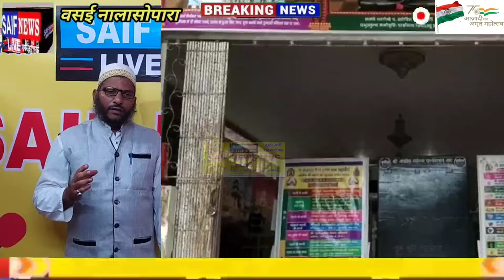संजय गोपीलाल जैन प्रवासी एकता संपादक शिवसेना व्यापारी संगठन तालुका प्रमुख ने सादगी से मनाया जन्मदिन